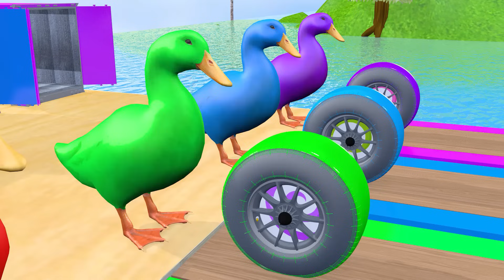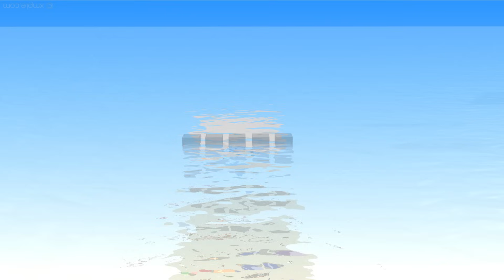5 Giant Duck, Monkey, Lion, chicken, dog, bear, Tiger, Sheep, Transfiguration funny animal 2023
5 Giant Duck, Monkey, Lion, chicken, dog, bear, Tiger, Sheep, Transfiguration funny animal 2023
Video production software: C4D, Adobe Premiere, Adobe Photoshop ...
Production team: Cute Animal
Video resolution: HD